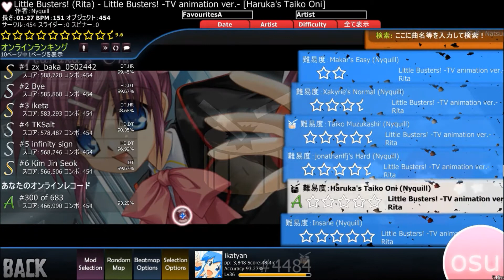【osu! taiko】Little Busters!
リトルバスターズ！のOP曲です。
キーボードを変えて間もない頃の動画なので判定 "可" が多いです・・・。
早く慣れたいものですね。